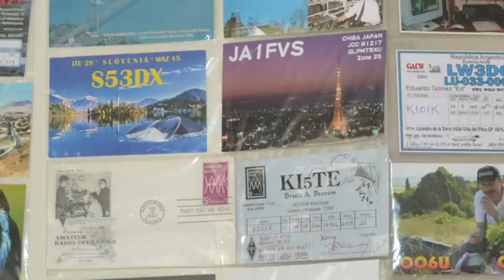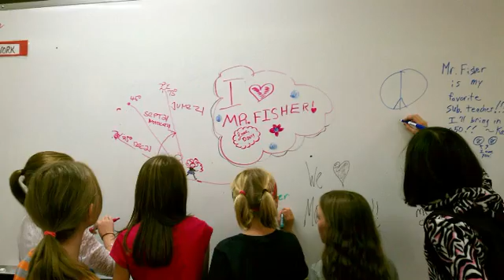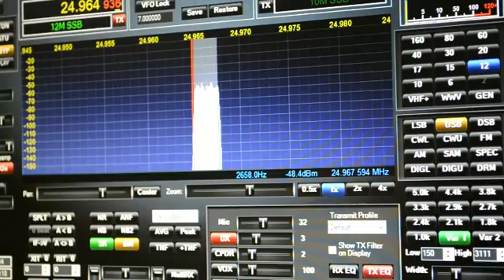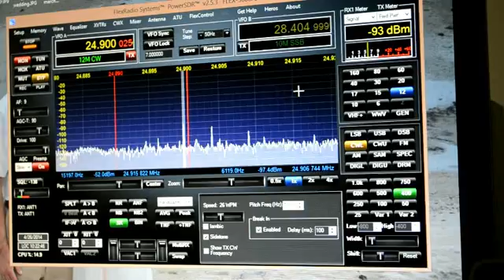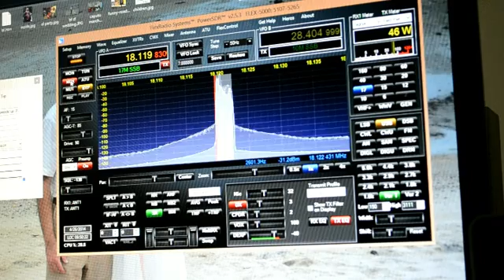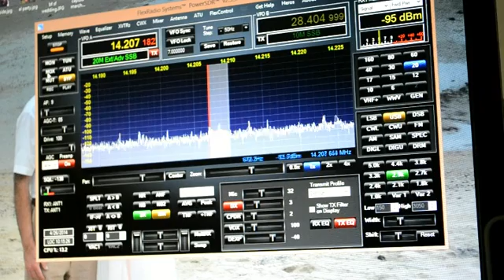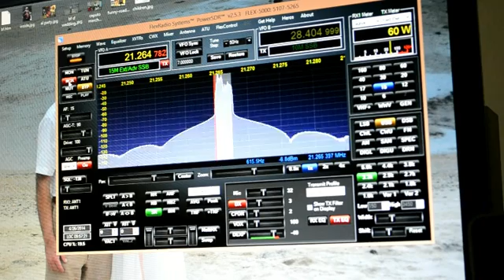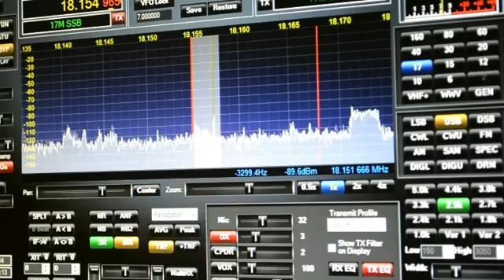Demonstration of Ham radio for children.